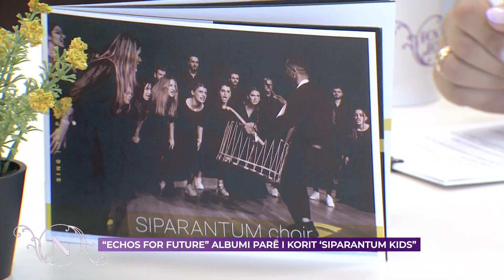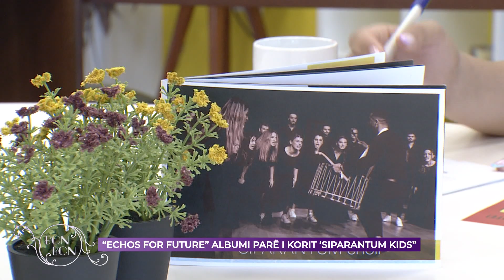''ECHOS FOR FUTURE'' ALBUMI PARË I KORIT 'SIPARANTUM KIDS'' 03.08.2023